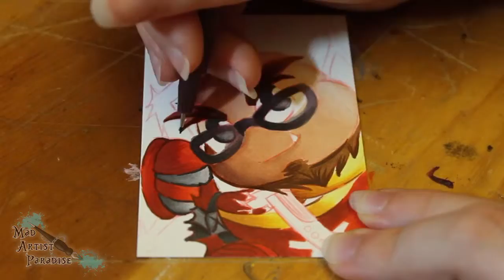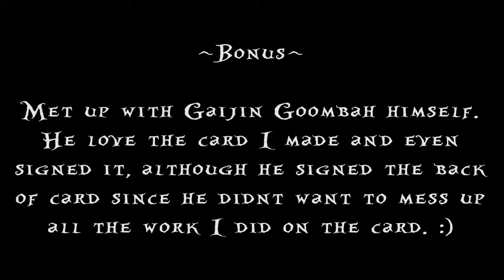Gaijin Goombah Speedpaint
I apologize if the video is short and if my hand kept getting in the way but shockingly, this is actually one of my shortest works I've done. Only took me about 1.5 - 2 hours total to do the whole thing.

Anyway, inspired by the fact that Gaijin Goombah and TrailerDrake was gonna be at Otakon 2015, I created a personalized Trading Cards of them. sadly, I was only able to record Gaijin Goombah's Trading Card as I finished TrailerDrake's at Otakon, along with last minute work for Kevin Bolk as all three were at Otakon 2015.

Music
Song: Epic Japanese Music - Honor of the Samurai
Album: Shuriken
Year: 2014

Amazon mp3
Amazon Physical CD